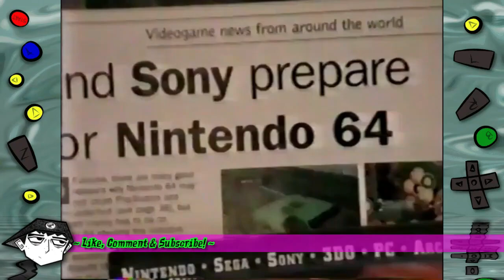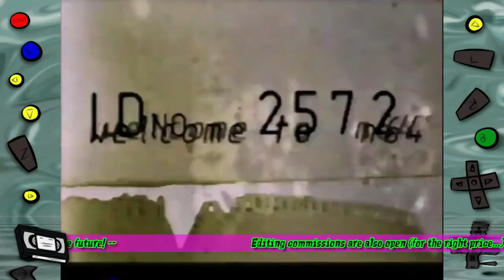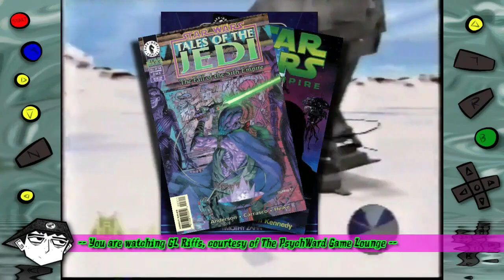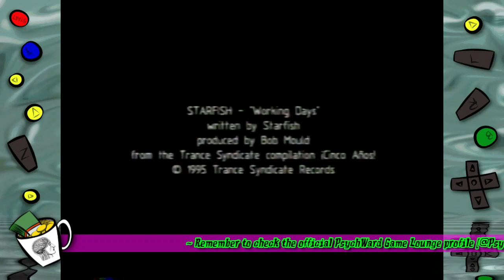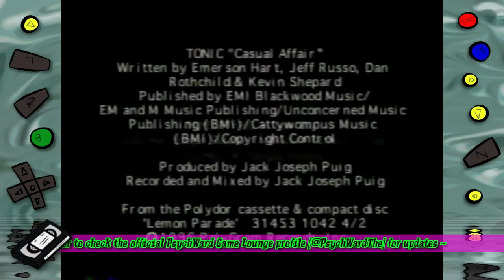Game Lounge ~RIFFS~: "Nintendo 64 - Change the System" (1996 VHS) (ft. Danny Dee)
▼ DESCRIPTION ▼
Changing the system, one mama-mia at a time.